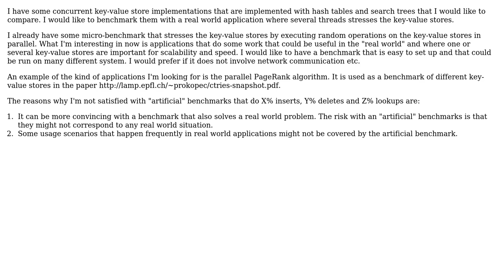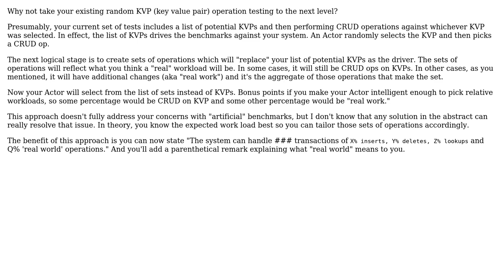Software Engineering: How can I benchmark concurrent key-value stores?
With thanks & praise to God, and with thanks to the many people who have made this project possible! You are responsible for your own actions.